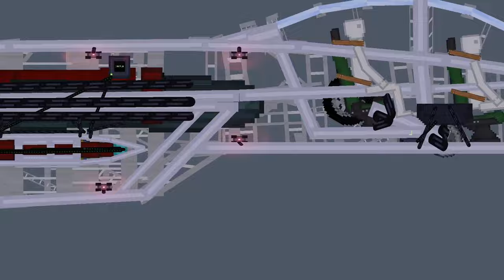Alien Tripod In People Playground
[workshop]